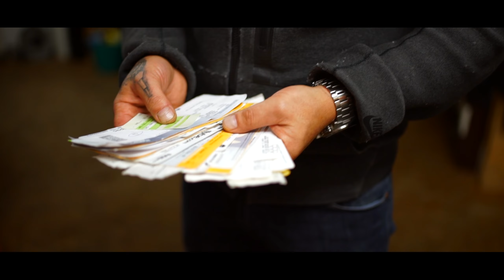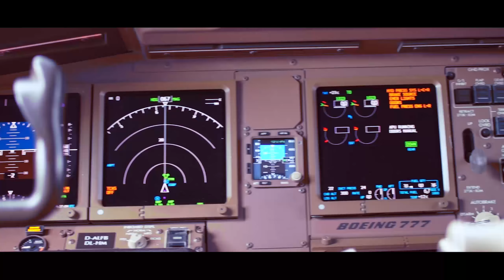Krass 2018! // Helm und Kleidungsputz? // Jens Kuck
Bald ist Weihnachten! Und was kommt auf euch in 2018 zu? Live-Motor zerlegen mit euch im Laden? Neuer Merchandise?

Wie putzt man seinen Helm und warum ist Kleidungspflege wichtig?